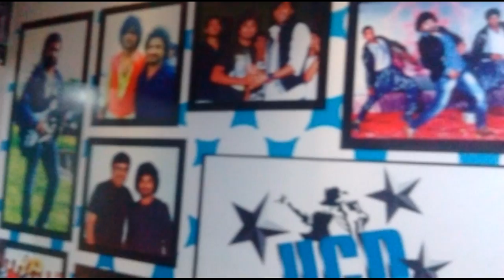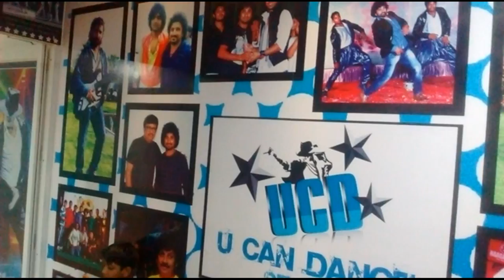U Can Dance Studio in Attapur, Hyderabad | 360° View | Live Video | Yellowpages.in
u can dance studio
u can dance studio attapur
dance school
dance classes
zumba classes
dance classes for hip hop
dance classes for choreography
zumba classes at home
best dance shools in attapur
best dance schools in hyderabad
attapur
hyderabad
yellowpages.in
u can dance studio hyderabad
couples dance lessons st. louis